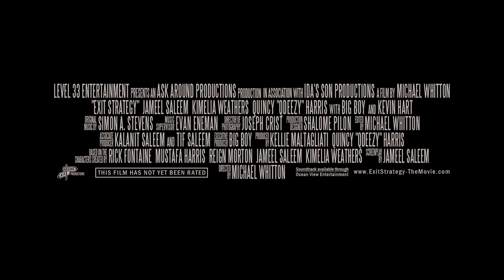EXIT STRATEGY • Movie Trailer [HD] 2011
DVD Release Date: June 5, 2012 - Own it!
Theatrical Release Date: March 9, 2012 - Rave Cinemas
Genre: Comedy | Feature
Cast: Jameel Saleem, Kimelia Weathers, "QDeezy" Harris, with Big Boy and Kevin Hart

James (Saleem) gets evicted from his apartment and moves in with his girlfriend of three months Kim (Weathers) and quickly discovers she's everything he never wanted in a woman.  He enlists best friends Carville (QDeezy) and Leona (Noelle Balfour), plus high-schooler Scoop (Nick Sinise) and strangers Big Boy and Kevin Hart to find a relationship exit strategy; but for Kim, breaking up just isn't an option.

Produced by Kellie Maltagliati, Quincy "QDeezy" Harris
Directed by Michael Whitton